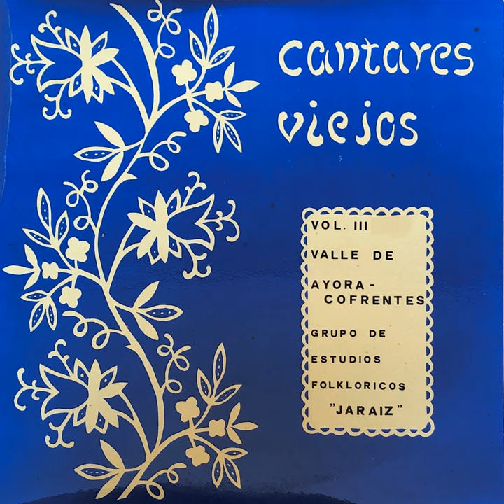El Tararí de Teresa de Cofrentes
El Tararí de Teresa de Cofrentes · Grupo de Estudios Folklóricos Jaraiz · Fermín Pardo Pardo

Valle de Ayora-Cofrentes: Cantares Viejos, Vol. 3

Composer: traditional